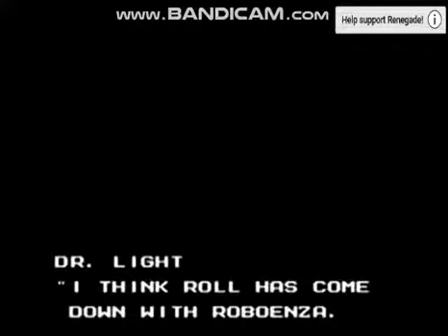Wii Shop Channel Games That We're Going To Lose Part 13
All Games In This Video Were Made By Calaris And CAPCOM
Games Used In This Video:
Space Trek
WarMen Tactics